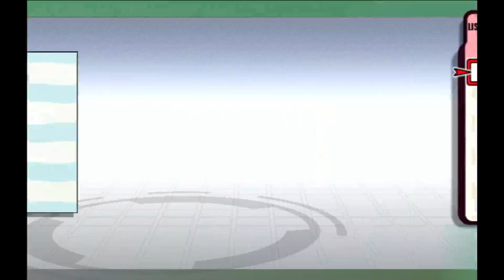Dairantou Smash Brothers X - Stickers (NTSC-J Version)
Every sticker unlocked in Super Smash Bros. Brawl.

It took me 2 years to find a website for the Japanese version, as other version codes don't work.